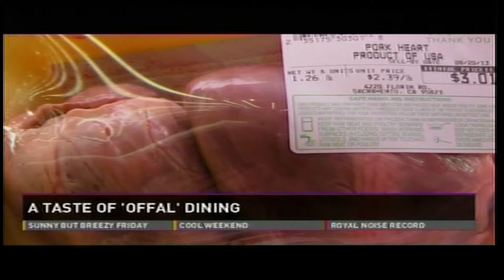A taste of "Offal Eating" -- by Suzanne Phan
Eating Offal is nothing new in many cultures. But more fine dining and main stream restaurants are now incorporating offal-- intestines, tongue, tail, etc into dishes. "Reuter to tooter" or whatever you want to call it, we give you a taste and closer look at the growing food trend.